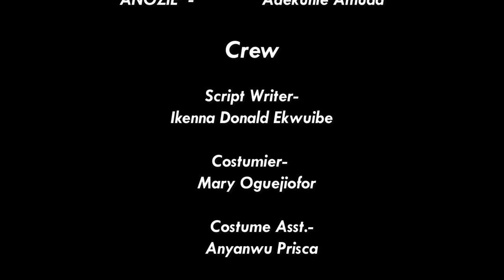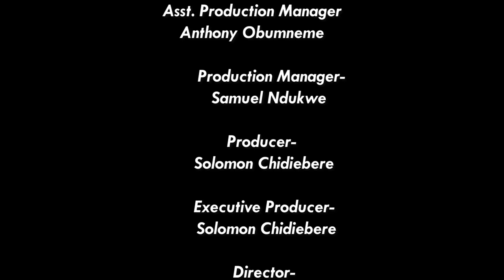ELLE EST VENUE TRAVAILLER COMME FEMME MAIS JE TOMBE AMOUREUX D'ELLE - FILM NIGÉRIEN EN FRANÇAIS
Elle n'était qu'une femme de ménage mais elle continuait à coucher avec mon mari en mon absence. C'est un film nigérian en français | Film Nollywood en français | Film africain en français